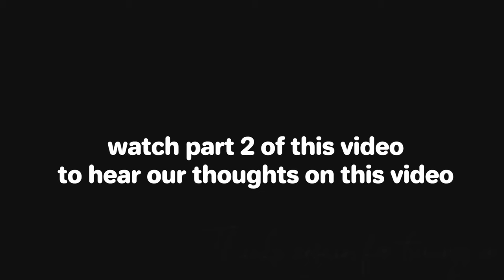Reaction FILM : KAI Rover 1 Of 2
Watch As SkulkPack Reacts To Kai's Film Rover !!!